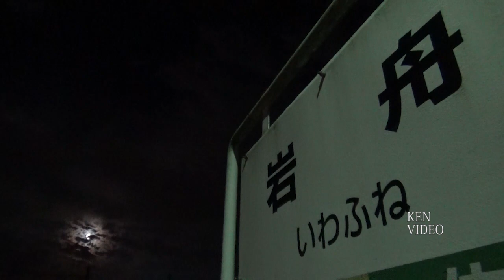新海誠「秒速5センチメートル」ロケ地 岩舟駅の115系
両毛線(りょうもう線)・いわふね駅。　大雪の夜の翌朝の、晴天の景色が素晴らしい。実写を含めた世界映画史でも類が無いと思う。駅を海外から見に来る人も多いのだから(この動画に映っている女性たちは海外のファンです)駅舎を映画の形に戻せばいいのに。